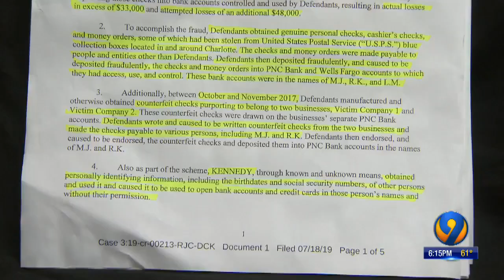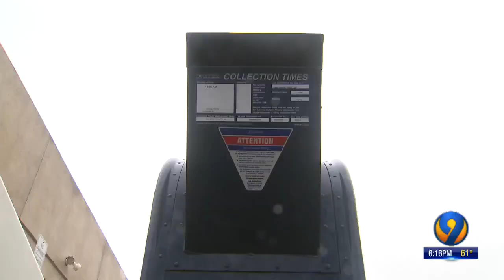Woman pleads guilty to stealing thousands from Charlotte USPS collection boxes